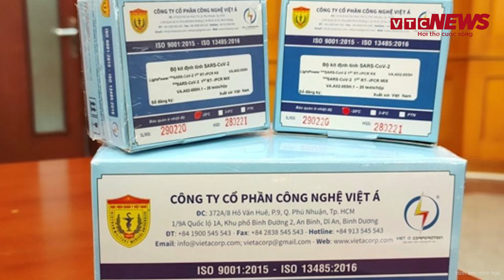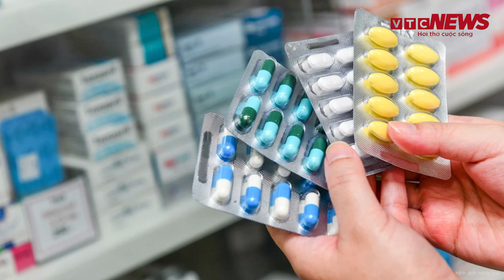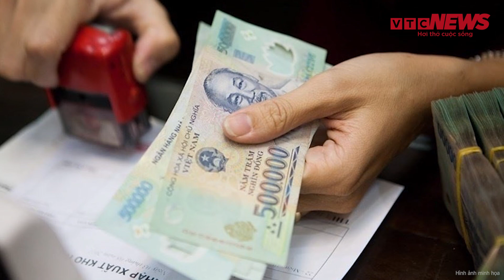10 phát biểu đặc biệt ấn tượng của đại biểu Quốc hội về COVID-19, y tế cơ sở | VTC News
VTC News | 10 phát biểu đặc biệt ấn tượng của đại biểu Quốc hội về COVID-19, y tế cơ sở
Phiên thảo luận của Quốc hội ngày 29/5 khép lại với nhiều ý kiến của đại biểu các địa phương tranh luận thẳng thắn, tâm huyết, nhìn thẳng vào nhiều vấn đề hạn chế. Đặc biệt trong đó có những phát biểu hết sức ấn tượng về COVID-19 và y tế cơ sở được nhiều người quan tâm!